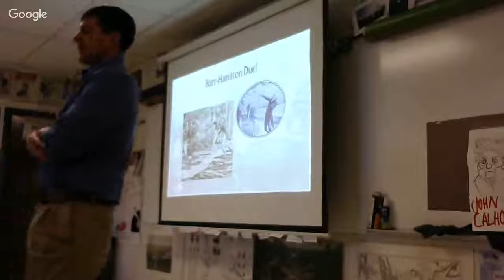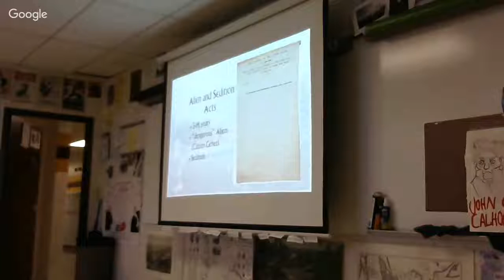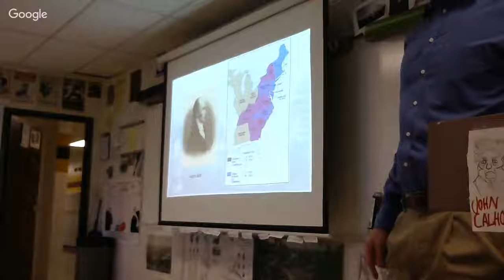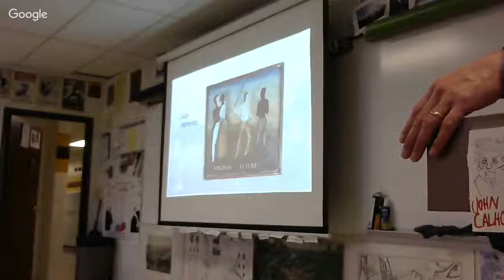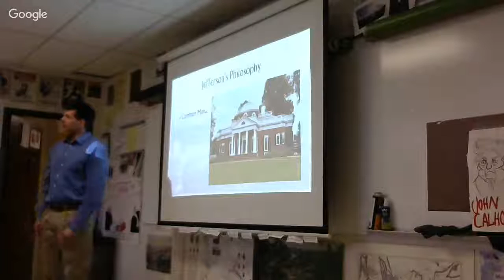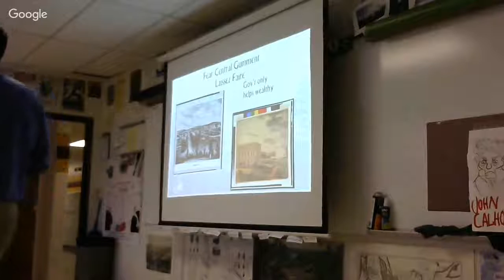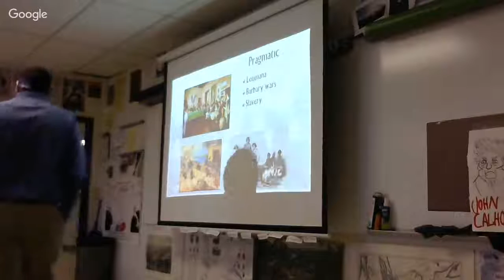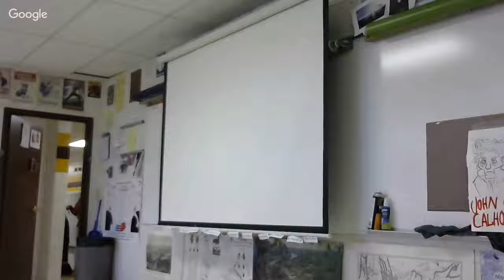10-9-2017 Jefferson 1